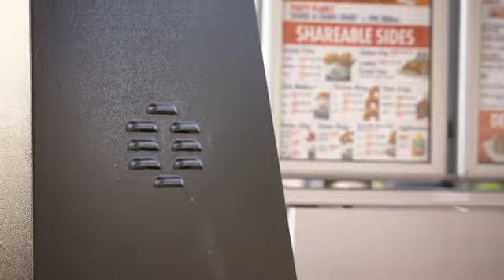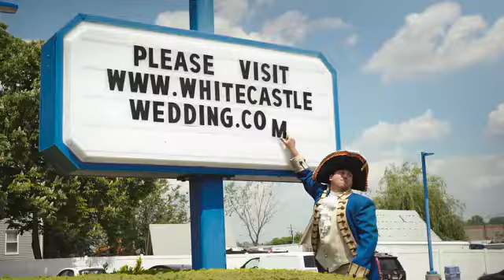The White Castle Royal Wedding Contest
White Castle, the true destination for Craver weddings for more than a decade, is launching its first national wedding contest to award one happy couple the ultimate Royal Wedding in Las Vegas and a luxurious five-night honeymoon in Belgium. More than 75 couples have been married at White Castle restaurants across the nation over the past 10 years, however the contest’s winning couple will be the first to tie the knot at the famous White Castle in Las Vegas.
“Getting married at a White Castle in Las Vegas is a BOLD MOVE for those people looking for something new, different, exciting and memorable,” said Jamie Richardson, vice president of White Castle. “Get bold with your entry. Don’t just tell us, but show us why the ‘Royal Wedding’ experience has to be yours!”